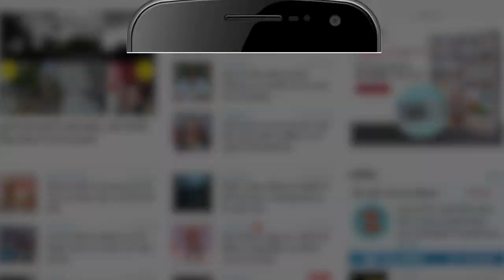हैरान करती हैं Melanistic Cross Fox की खासियतें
आज आपको बताते हैं मिलैनिस्टिक क्रॉस फॉक्स के बारे में वो बातें जो उसको और लोमड़ियों से खास बनाती हैं